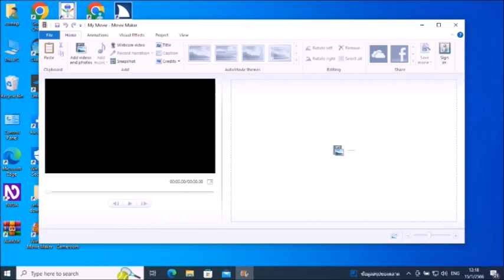ความรู้เรื่องไอที ep 148